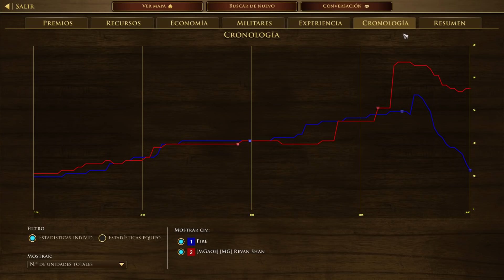CUANDO CONVIERTES un MAPA de MIERDA en tu TERRITORIO de CAZA [AoE3]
AGE OF EMPIRES 3 con ESPAÑA. ¡ESTE NO ME GUSTA!